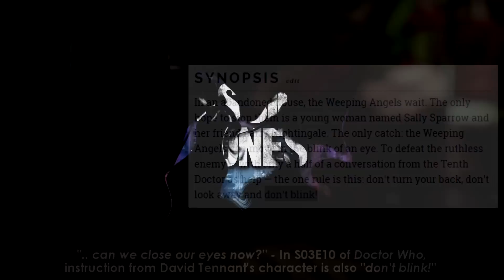Marvel's Jessica Jones Season 1 Episode 7, 8, 9: Hidden Easter Eggs & Secrets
Amazon Wish List
Did not include:
• None yet
Updates:
• None yet